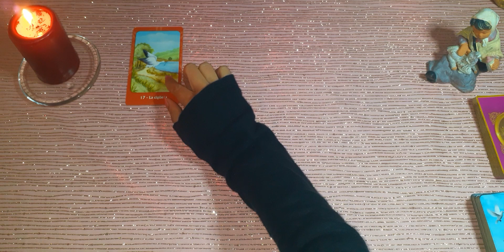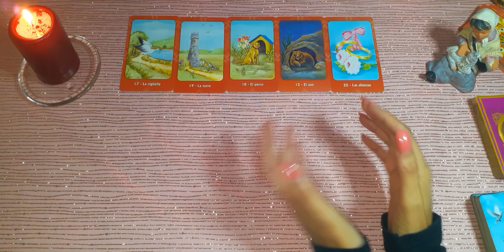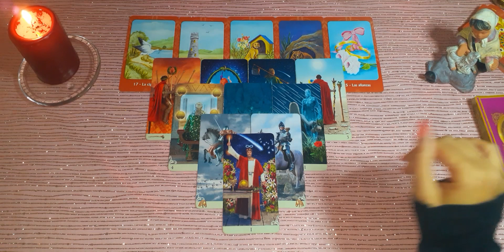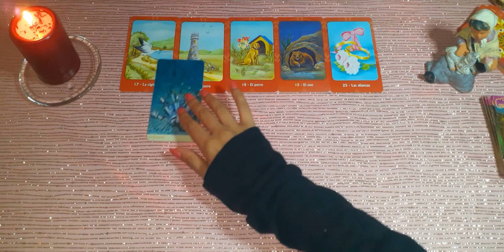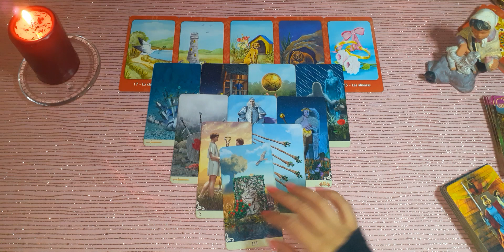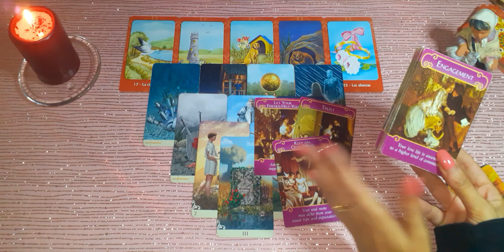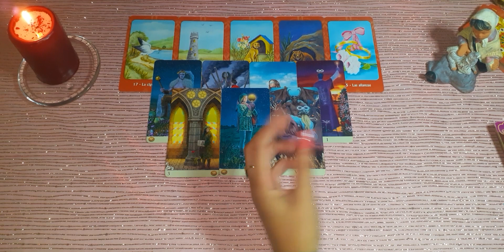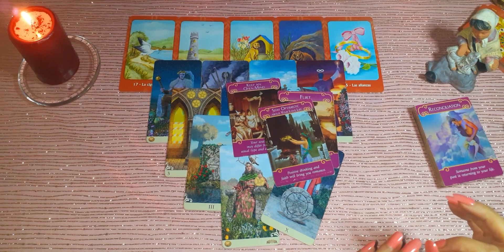😍ESA PERSONA VA A CUIDARTE | ARIES SEMANAL SEPTIEMBRE 2020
Aquí te dejo el vídeo de la lectura para el signo de leo (sol, luna, ascendente y venus) con 3 secciones: parejas, solteros y ex. Échale un vistazo a los videos de tus otros signos.